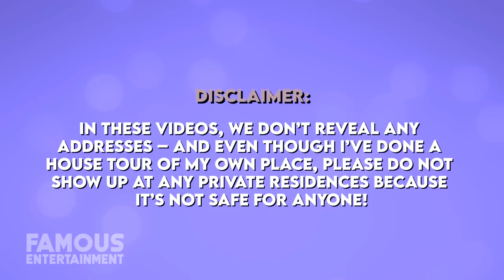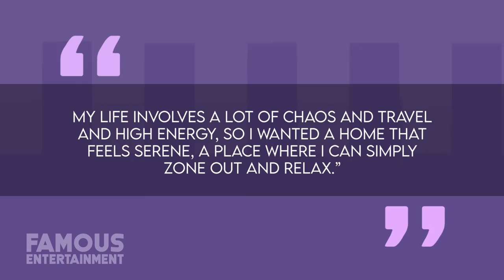Kendall Jenner & Devin Booker | House Tour | Luxury Phoenix Oasis & Los Angeles Hideaway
Kendall Jenner and her basketball player beau certainly make a more low-key couple than her sisters and their partners. Kendall is well known for shying away from the limelight compared to the rest of the Kardashian Jenner clan, and she has a tranquil Los Angeles home to retreat to when the public eye gets to be too much. Her boyfriend, Suns all-star, Devon Booker on the other hand has a modern estate in Phoenix, Arizona – but it’s said he’s traded it in for another property. Well, that leaves us to wonder if the couple has decided to shack up together!